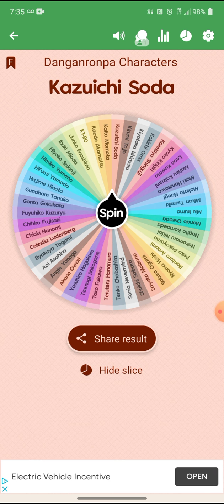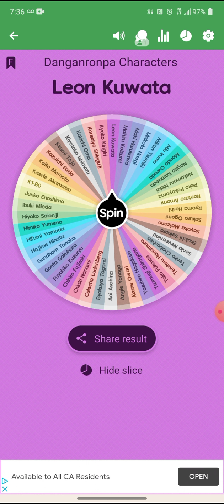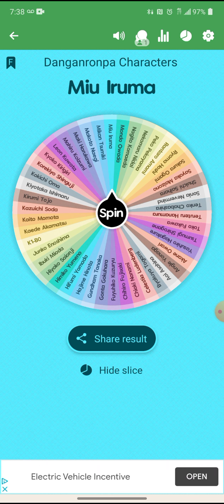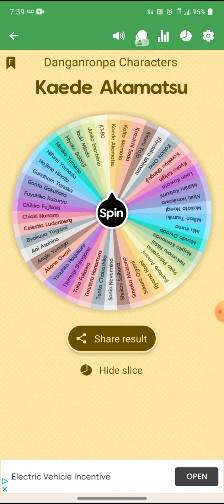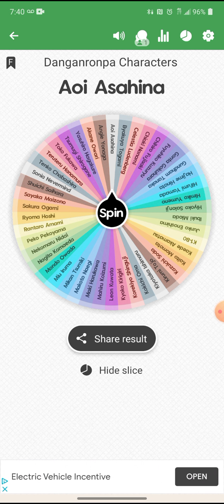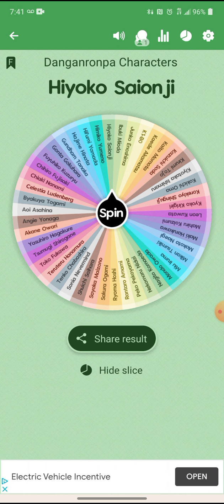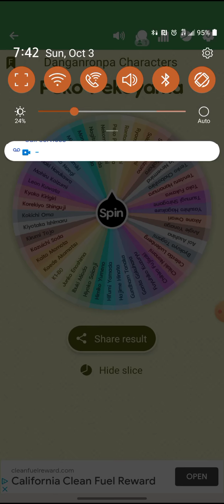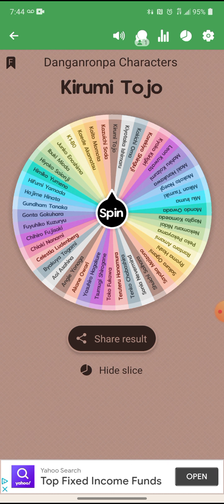Danganronpa spin wheel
even though I don't have a Danganronpa generator character I wonder if I could use this though